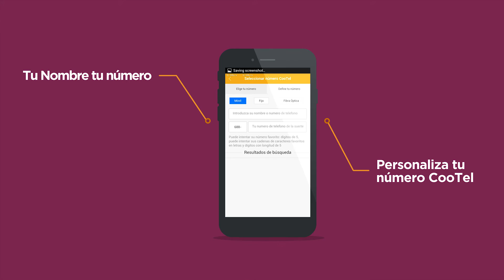App CooTel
La nueva Aplicación CooTel te permite:

1. Administrar tus servicios de voz, Internet y Sms
2. Consultar tu saldo y el uso de Voz, Internet y Sms
3. Escoger y activar tu paquete favorito
4. Elegir tu número Móvil , Fijo o Fibra Óptica.

Descargala desde el Play Store.